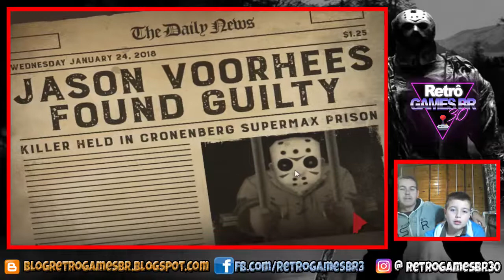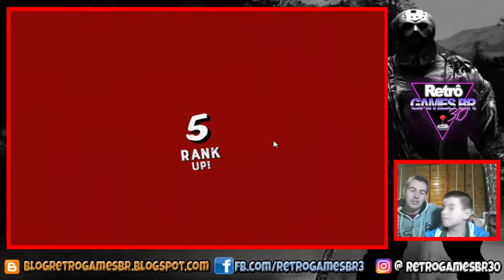Friday the 13 the Killer Puzzle #2 - Terror na Prisão